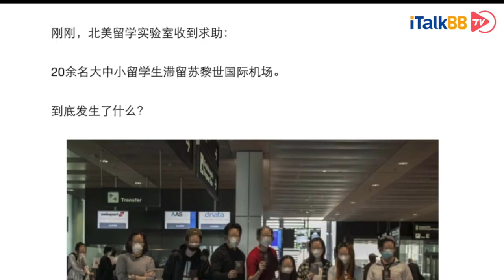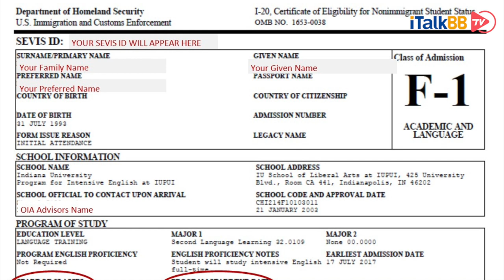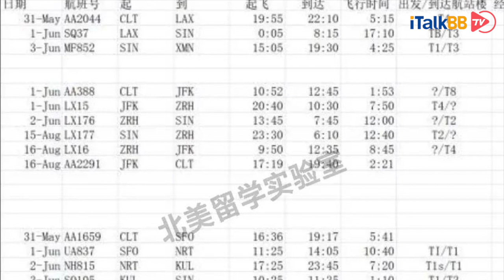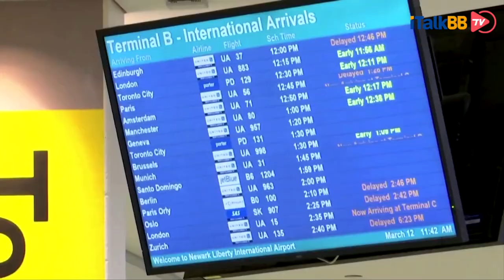滞留苏黎世，闯纽约海关！21名中国小留学生的回国历险记，历经千辛万苦，依旧远离国门！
近日，有一则消息引起了国人的注意，有21名中国留学生滞留在苏黎世机场。当时他们是被新加坡民航局拒绝中转新加坡樟宜机场。因维瑞士航空并没有取得新加坡民航局的许可在新加坡中转。
在疫情期间，中美之间的航班异常缺乏。导致回中国的机票非常昂贵，有时候航空公司的预售机票也不能完成航线，导致很多留学生回家之路充满了艰难曲折。